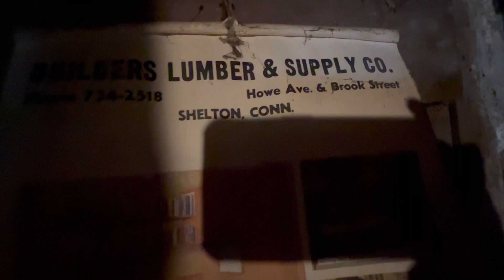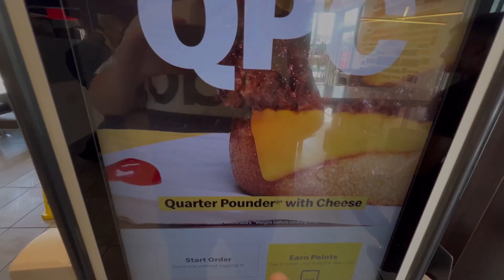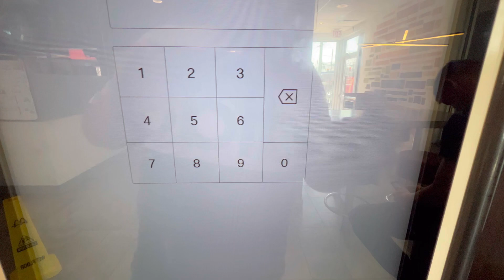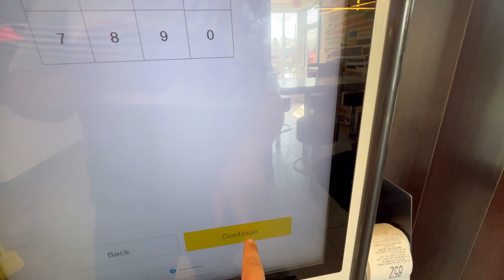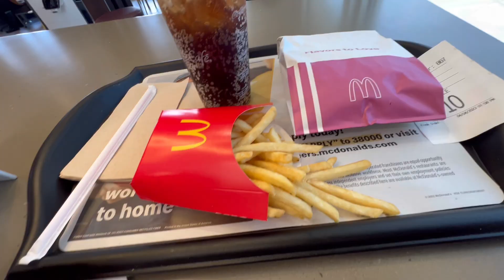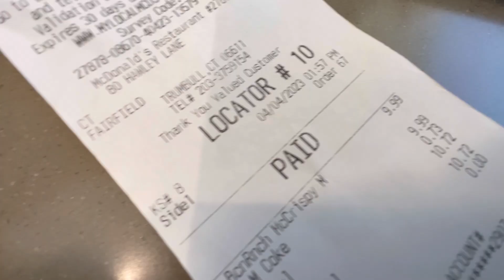TRABALHO NOS ESTADOS UNIDOS. PINTURA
Um pouco do dia a dia na Pintura aqui nos Estados Unidos.